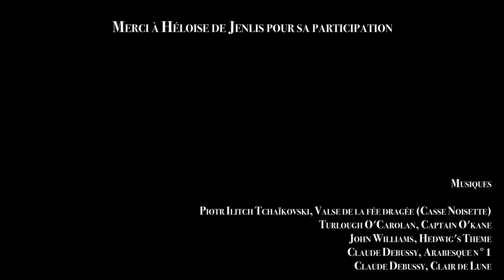Instrument #21 : La HARPE [ Les 3 harpes de @JenliSisters ]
21e vidéo sur les instruments : @JenliSisters me présente LA HARPE !
Et, plus particulièrement, ses 3 harpes : 2 harpes classiques et une harpe celtique. Mais quelles sont les différences entre ces instruments ?
Découvrez le son, l'histoire et le fonctionnement de cet instrument vieux de 5 000 ans !

Crédits Musiques :
- Piotr Ilitch Tchaïkovski, Valse des fleurs (Casse Noisette)
- Turlough O'Carolan, Captain O'kane
- John Williams, Hedwig's Theme
- Clause Debussy, Arabesque n°1
- Clause Debussy, Clair de Lune